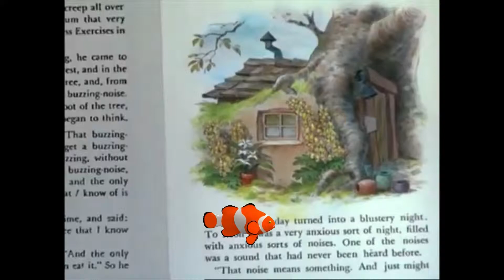UNSEEN FOOTAGE - PUR PUR PILLER :0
Unseen Footage of Pur Pur Piller from 2017, before i had my Lego suit :0